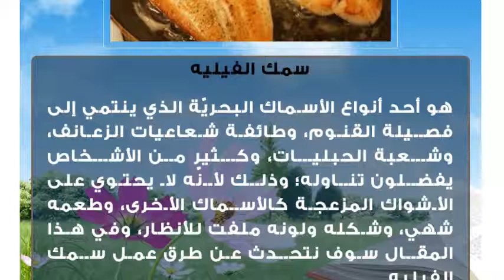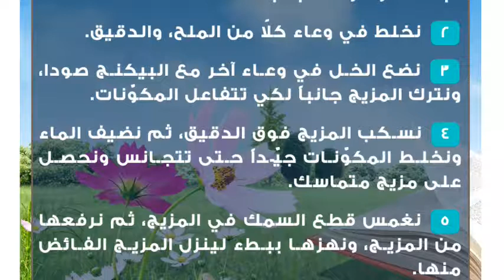طرق لعمل السمك الفيليه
سمك الفيليه
هو أحد أنواع الأسماك البحريّة الذي ينتمي إلى فصيلة القنوم، وطائفة شعاعيات الزعانف، وشعبة الحبليات، وكثير من الأشخاص يفضلون تناوله؛ وذلك لأنّه لا يحتوي على الأشواك المزعجة كالأسماك الأخرى، وطعمه شهي، وشكله ولونه ملفت للأنظار، وفي هذا المقال سوف نتحدث عن طرق عمل سمك الفيليه.عمل سمك الفيليه في الفرنالمكوّنات
 كيلوغرام من سمك الفيليه.
 ثلاث ملاعق كبيرة من زيت الزيتون.مكوّنات التتبيلة
 ثلاث ملاعق كبيرة من عصير الليمون الحامض.
 ملعقتان كبيرتان من الكزبرة الخضراء المفرومة.
 نصف ملعقة صغيرة من الفلفل الأسود.
 ملح حسب الرغبة.
 ثلاثة فصوص من الثوم المهروس.
 ملعقة صغيرة من الفلفل الحلو.
 بقدونس طازج مفروم للتزيين.طريقة التحضير
 نمزج في وعاء كل مكوّنات التتبيلة بشكل جيّد، ثم ننقع قطع سمك الفيليه لمدة ثلاثين دقيقة أو أكثر.
 نشغل الفرن على درجة حرارة مئتين درجة مئوية.
 نغطي قاع صينيّة الفرن بكميّة بزيت الزيتون، ثم نضيف فيها السمك.
 نضع الصينيّة داخل الفرن لمدة خمس وعشرين دقيقة أو إلى أن ينضج السمك.
 بعد نضجه، نزيّن السمك بالبقدونس الطازج المفروم، ونقدمه على مائدة الطعام ساخناً بجانب صلصة الرانش أو صلصة التارتار.عمل سمك الفيليه المقليالمكوّنات
 خمسمئة غرام من سمك الفيليه سمك.
 ملعقة كبيرة من الخل.
 مئة وستون غراماً من كل من: الماء، والدقيق الأبيض.
 نصف ملعقة صغيرة من البيكنج صودا.
 زيت نباتي للقلي حسب الحاجة.طريقة التحضير
 نغسل قطع السمك جيّداً بالماء، ثم نجففها ونتركها جانباً.
 نخلط في وعاء كلاً من الملح، والدقيق.
 نضع الخل في وعاء آخر مع البيكنج صودا، ونترك المزيج جانباً لكي تتفاعل المكوّنات.
 نسكب المزيج فوق الدقيق، ثم نضيف الماء ونخلط المكوّنات جيّداً حتى تتجانس ونحصل على مزيج متماسك.
 نغمس قطع السمك في المزيج، ثم نرفعها من المزيج، ونهزها ببطء لينزل المزيج الفائض منها.
 نسخّن الزيت النباتي في مقلاة كبيرة وعميقة، ونقلي فيها قطع السمك حتى النضج ونحمّرها قليلاً.
 نقدم طبق السمك المقلي مع البطاطا المقليّة.
 ملاحظة: يجب الحرص على إبقاء النار منخفضة من وقت إلى آخر، وذلك لكي لا يسخن الزيت كثيراً ويجعل السمك ناضجاً من الخارج ونيّئاً من الداخل.